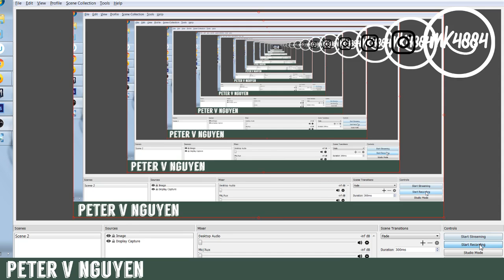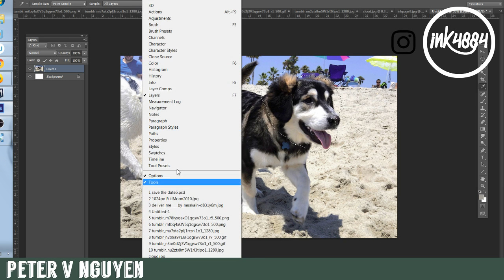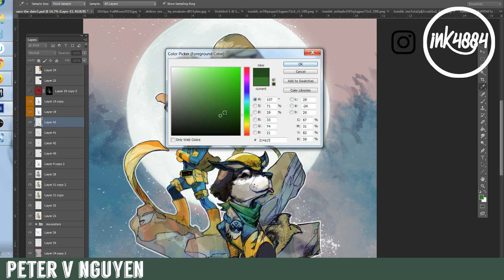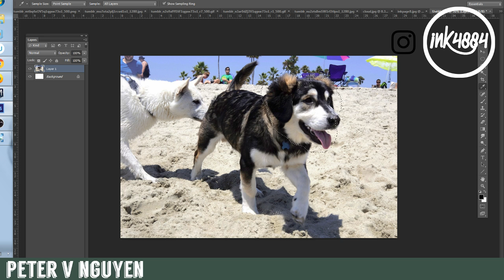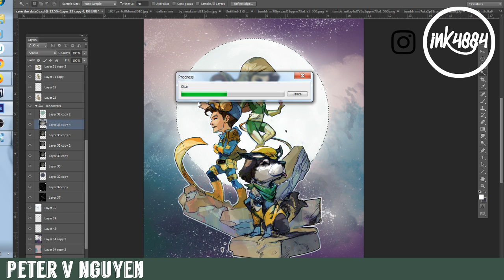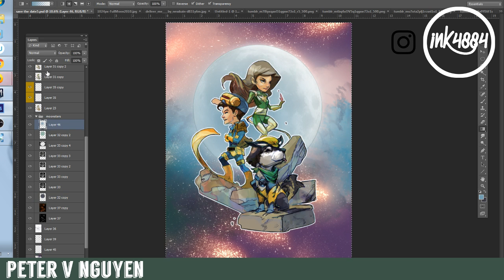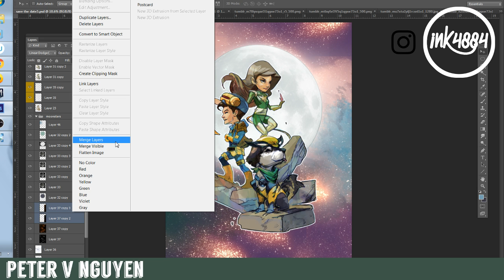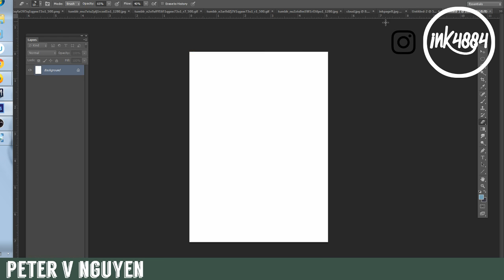save the date